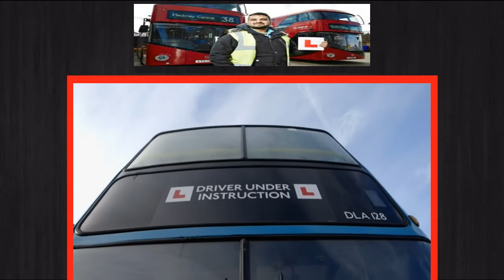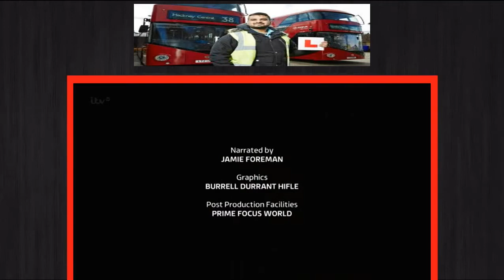Double Decker Driving School | Season 1 Episode 4 | Full Episode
Newly married Rodney Willis is ready for his test, but a failure to indicate at a roundabout sees him lose his cool, and he’s threatened with being thrown off the course. Father-of-three Alvin de Guzman moved to the UK from the Philippines a few years ago, and he’s still getting to grips with the English language, leaving tutor Bob Sculpher worrying that his instructions are being lost in translation. Former white-van man Courtney de Santos is brimming with confidence, but mentor Shabaz thinks he’s not learning from his mistakes.

Double Decker Driving School, Season 1, Episode 4, Full Episodei,